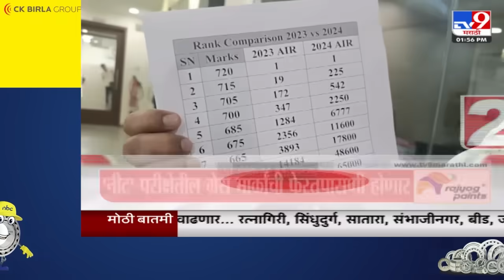4 मिनिट 24 हेडलाईन्स | 4 Minutes 24 Headlines | 2 PM | 9 JUNE 2024 | Marathi News | टीव्ही 9 मराठी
4 मिनिट 24 हेडलाईन्स | 4 Minutes 24 Headlines | 2 PM | 9 JUNE 2024 | Marathi News | टीव्ही 9 मराठी